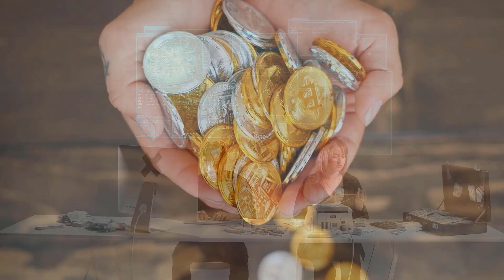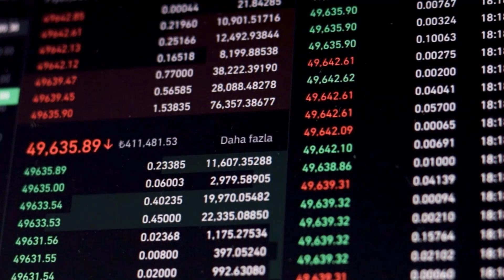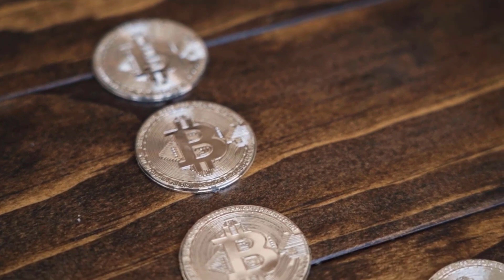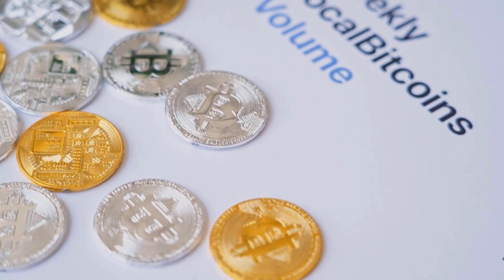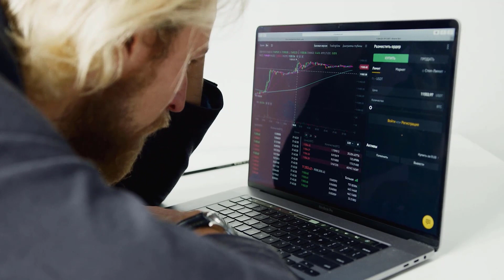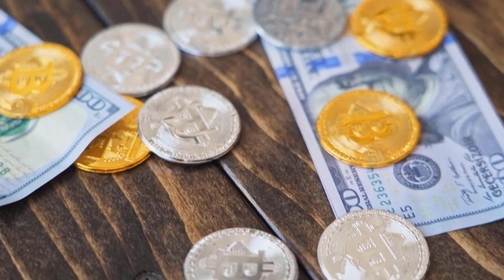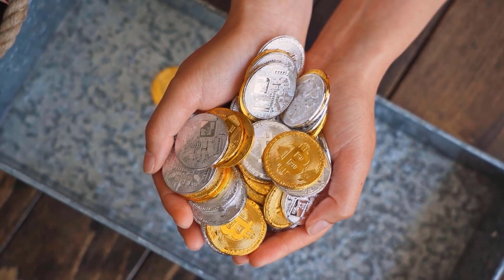AMP NEXT PRICE PREDICTION IS REVEALED - AMP PRICE PREDICTION & UPDATES